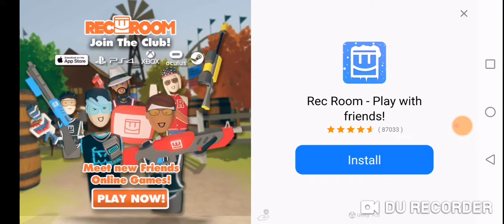Walentynki - Good Pizza,Great Pizza # 130 | Miazga16